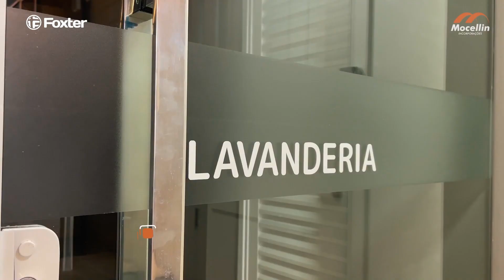Foxter Cia. Imobiliária - ALL LINDÓIA HOME - MOCELLIN - Imóveis em Porto Alegre - RS